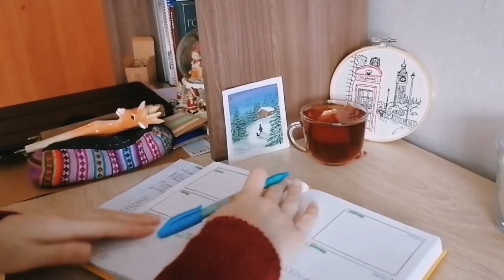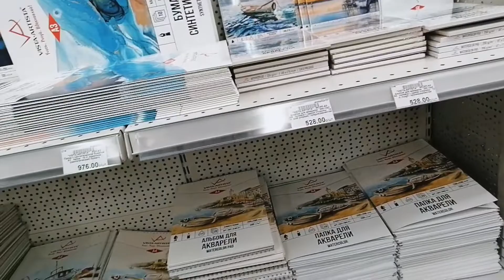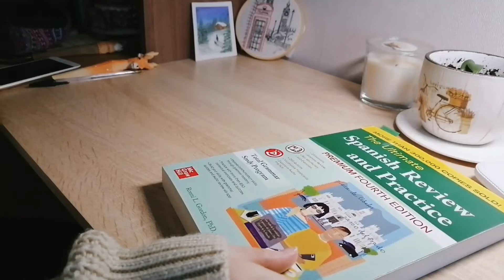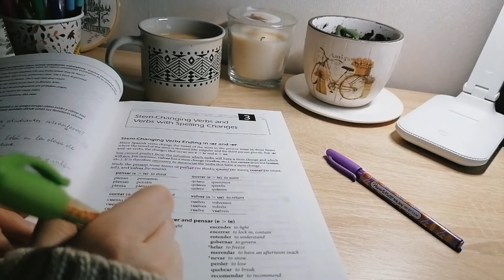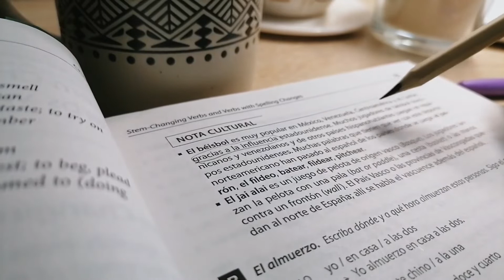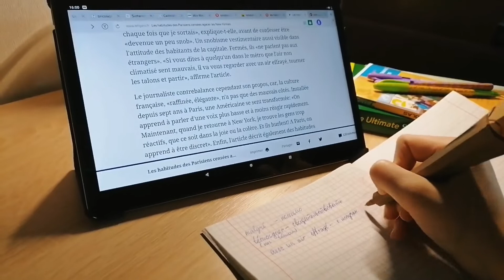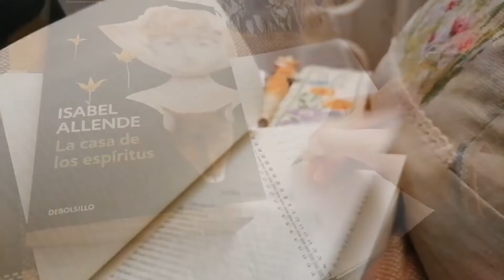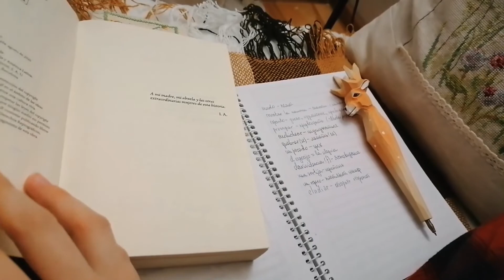Two languages in one day 🇫🇷🇪🇸 STUDY VLOG | get inspired and motivated with me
Hey there, friends ☺️ These days I've been trying to find some motivation to study and it seems like I got it! And decided to share some moments with you in this cosy vlog ✨☕ Hope you enjoy it!